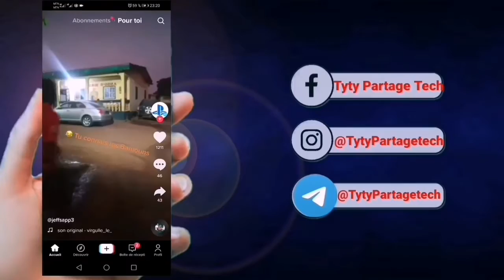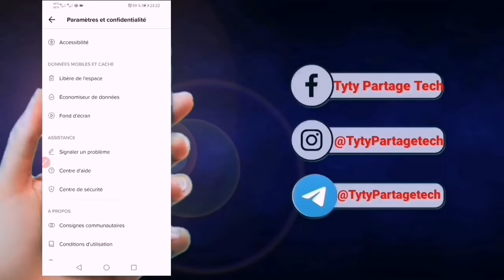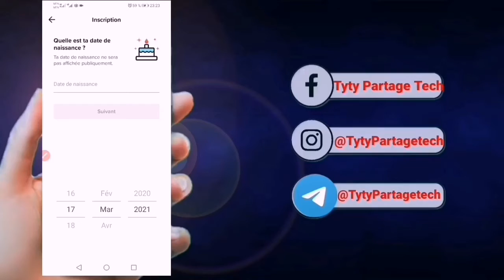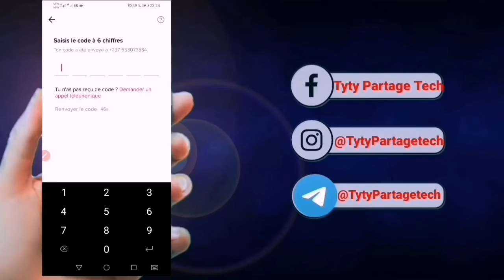COMMENT CHANGER SON ÂGE SUR TIKTOK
Une Astuce incontournable pour changer son âge sur tiktok